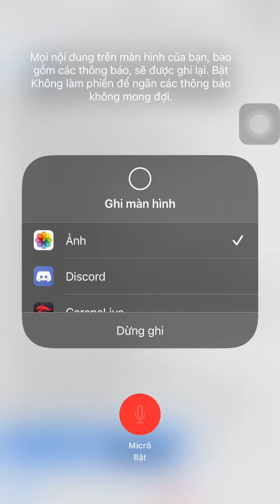Bản update 3.0 Võ Thần Tam Quốc